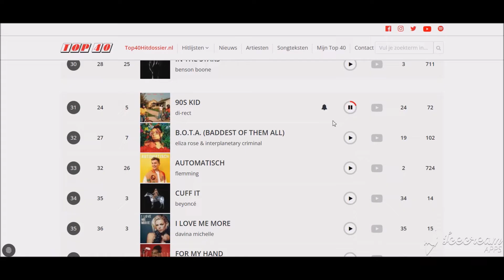RATE THE SONG: "Handshake With Hell" van Arch Enemy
In de webserie "Rate The Song" doe ik Song Reviews op Popliedjes die helemaal "trending" zijn of heel populair zijn in Nederland. Wegens 'n tekort aan rockliedjes in de Top 40, besluit ik zelf maar 'n liedje uit te kiezen om te beoordelen voor deze video: "Handshake With Hell" van de Zweedse death metalband Arch Enemy.
 Ik richt me vooral op de originaliteit, de tekst, de samenstelling van de muziek en/of zang en/ofrap en of er hitgarantie erbij zit en uiteindelijk geef ik bij elke review een eindscore.